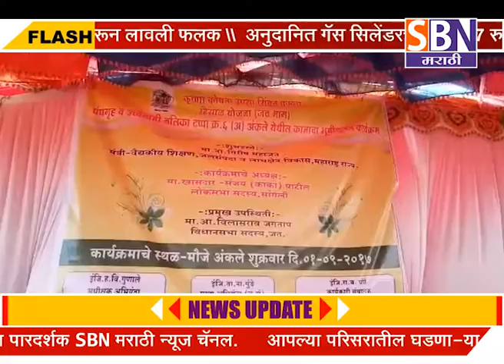म्हैसाळ योजनेला लागेना मुहूर्त, जत तालुक्यातील खलाठी व अंकले येथील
म्हैसाळ योजनेला लागेना मुहूर्त, जत तालुक्यातील खलाठी व अंकले येथील पंपहाऊसचे  मंत्री गिरीष महाजन यांच्या हस्ते होणारे  उदघाटन रद्द जनतेतून तीव्र नाराजी.